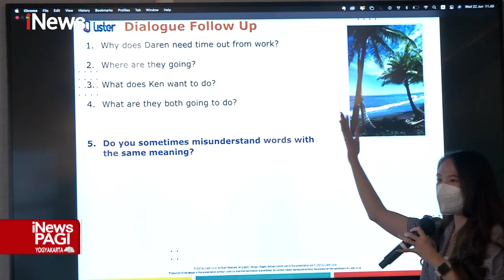Lister.co.id Start Up Pendidikan Bahasa Asing iNewsPagi 24/06